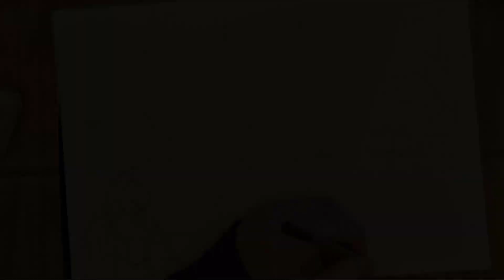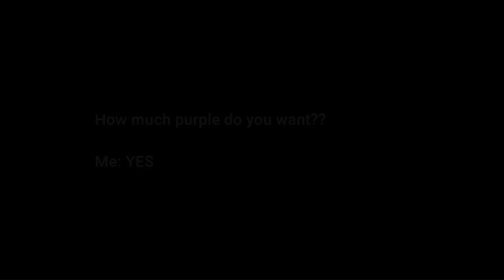Rottmnt Pokemon Crossover Speedpaint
Helloo! I've stayed up way too late again finishing this lol, this is something quite different to my usual vids but I decided it might be fun to try. I've had this drawing half planned for a while so thought why not record it :) Sorry some parts are a bit jumpy/out of focus.

0:00 - Intro
0:15 - Sketching Genesect
1:35 - Sketching Gengar
1:52 - Sketching Crobat
2:31 - Sketching Rotom and Porygon
2:42 - Cat decides sketchbook is a good sitting spot
2:52 - Paint the cat
2:56 - Painting Background
3:50 - Cat demands to be part of the artwork
3:52 - Cleaning up background and beginning line art
4:32 - Colouring the pokemon :D
5:10 - SO MUCH PURPLE
5:34 - Colouring Donnie
5:55 - Finishing touches
6:13 - Final result :)